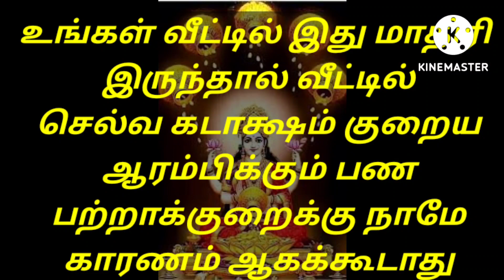வீட்டில் பணம் பற்றாக்குறைக்கு நாமே காரணமாக ஆக கூடாது